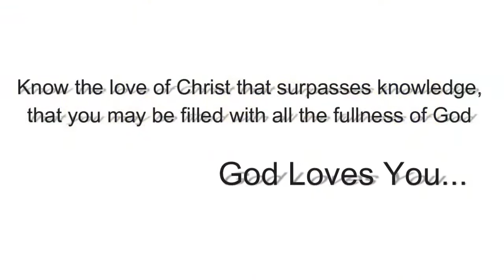Latest Telugu Christian Song Maatlada Devudavu Neevu - Christ Our Righteousness Ministries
1Chr 16:9-11 "Sing to him, sing praises to him; tell of all his wondrous works! Glory in his holy name; let the hearts of those who seek the Lord rejoice! Seek the Lord and his strength; seek his presence continually! 2 Chr 20:22 says "And when they began to sing and praise, the Lord set an ambush against the men of Ammon, Moab, and Mount Seir, who had come against Judah, so that they were routed.
Today as you sing to the Lord, the Lord will fight the battle for you and you shall see success in each and every struggles you face. I pray for you to taste the Lord in every situation and to enjoy Gods presence in it, as he is always good..so keep singing...in Jesus name..Amen..Alleluia